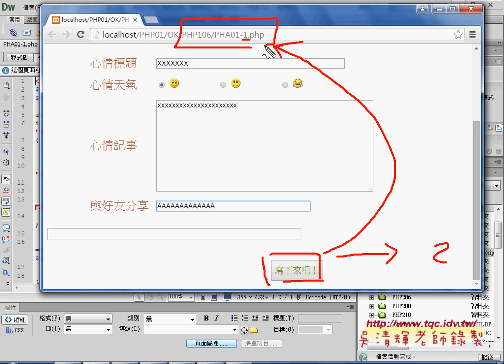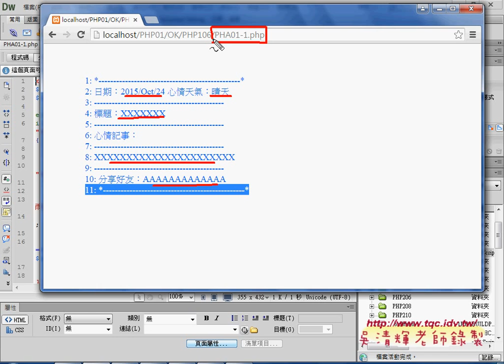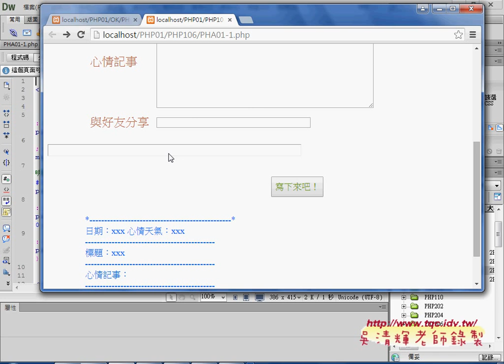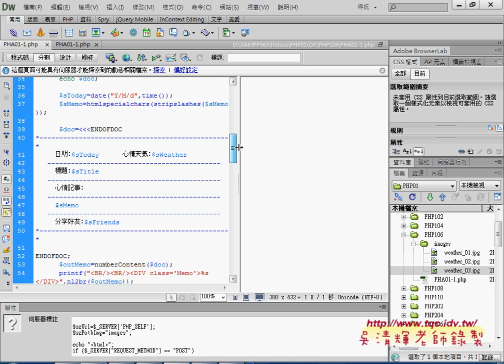01 證照106題如何將表單與輸出結果合併為同一個網頁PHP雲端資料庫教學 吳老師2